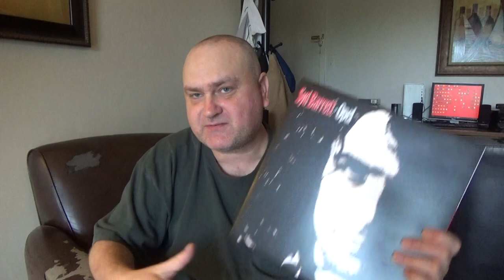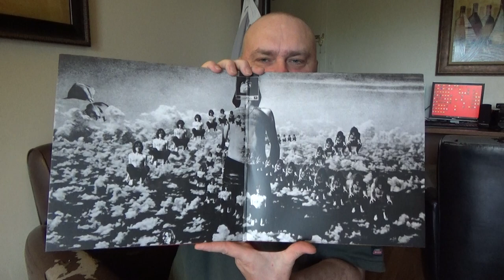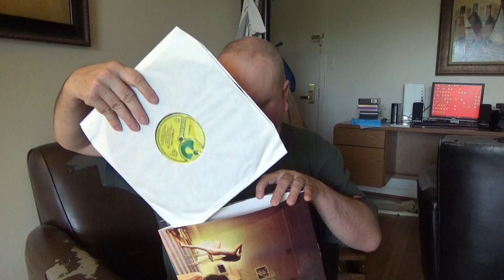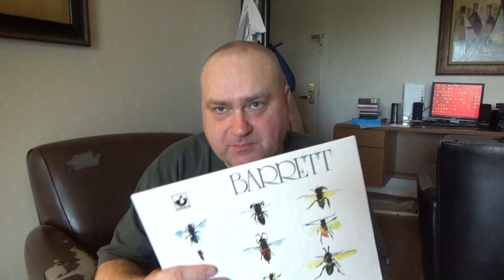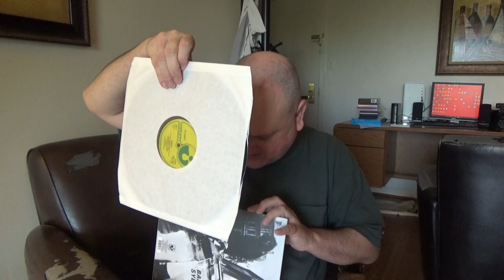Syd Barrett - The Madcap Laughs, Barrett, Opel. A short intro to his solo work.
I forgot to mention the lyrics to "Golden Hair" on The Madcap Laughs and Opel were taken from James Joyce's poetry that was originally published as a collection called "Chamber Music".
This is the guy associated with the Pink Floyd album Piper at the Gates of Dawn.